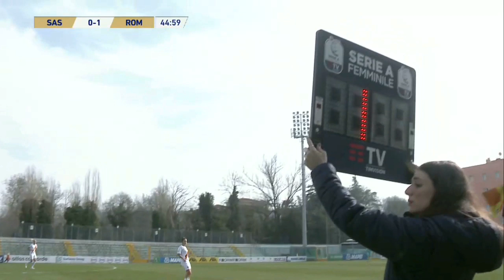Women's Serie A LIVE | Sassuolo v AS Roma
Women's Serie A LIVE: Sassuolo v